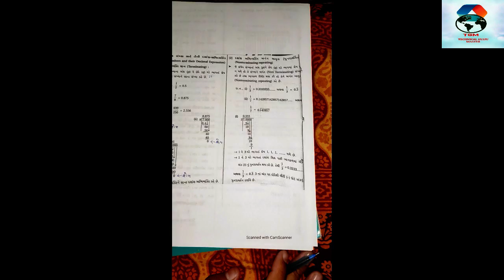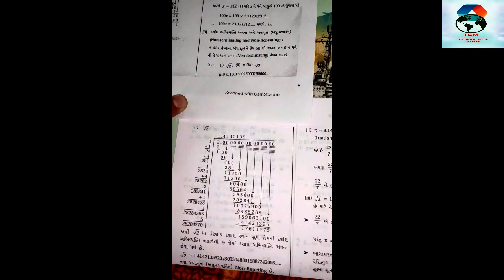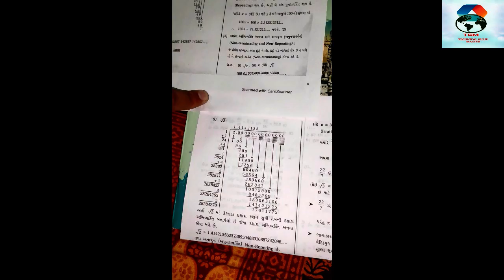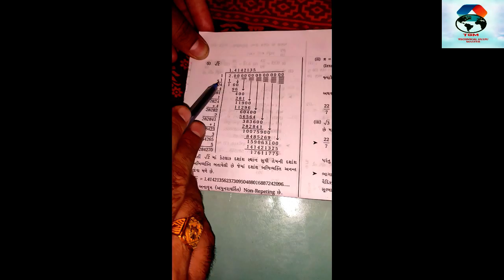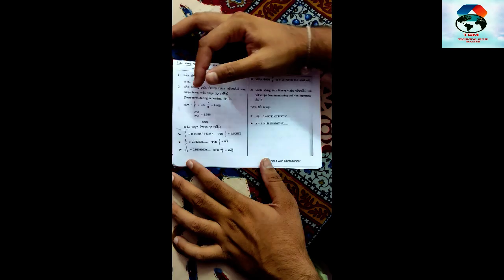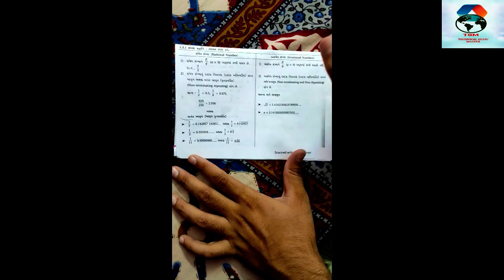STD 10 MATHS,CHAP 1-REAL NUMBERS,BY KRUNAL SIR||ધોરણ - ૧૦, ગણીત, પ્રકરણ- ૧, વાસ્તવિક સંખ્યાઓ (LEC-3)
અભિવ્ય્કિત સાન્ત છે કે નહી
સંંમેય અને અસંમેય નો તફાવત
પાઈ ની કિમત ૩.૧૪. કે ૨૨/૭ તેનો ખ્યાલ

EDUCATIONAL VIDEOS